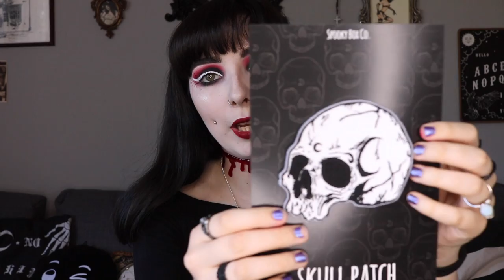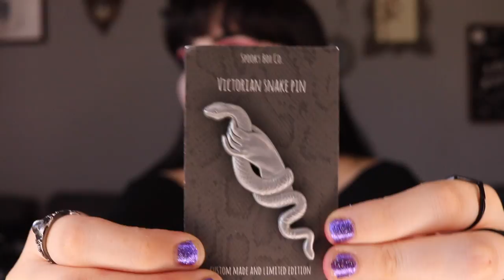Spooky Box Club Unboxing | Witching Hour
Apologies on the severe delay of this box, but this is my final spooky box club unboxing! I've loved every spooky box I've received and constantly use the products, I can't recommend them more.